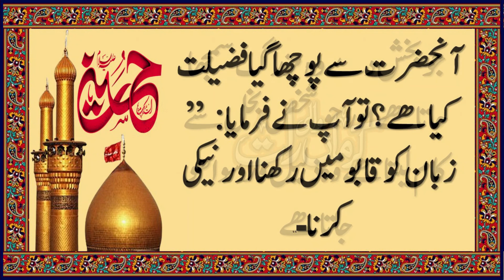Imam Hussain AS ke 40 Sunehri Aqwal | 40 Quotes of Imam Hussain AS | Imam Hussain Quotes about Life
Karma Wali Raat Islami Channel is a best place for Urdu Islami Waqiat, Islami Kahani, Moral Islamic Stories in Urdu, Islami Waqiat in Hindi, Moral Stories in Urdu, Short Urdu Stories, Naats and Islami Bayan,  So please subscribe my channel for daily new updates,  JazakAllah